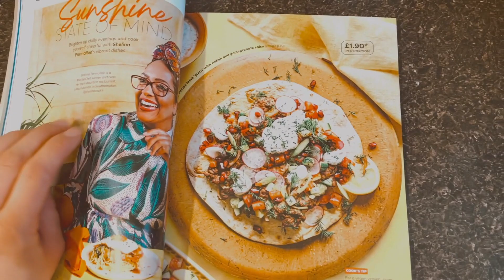Vlog | Spalam,impaturim,gatim si Valentine's Day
Ma puteti gasi pe:
Etsy activitati